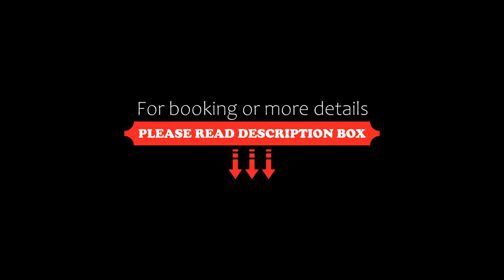Duro Beach Hotel, Cumbuco, Brazil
About Property:
You're eligible for a Genius discount at Duro Beach Hotel! To save at this property, all you have to do is sign in.
Duro Beach is a rustic hotel with modern facilities idyllically located on Duro Beach, famous for windsurfing and kite surfing. The outdoor pool offers stunning views of Cumbuco´s white beaches.
Rooms at the Duro Beach Hotel are bright, with colourful bedding and plenty of natural light. All rooms feature king size beds, free WiFi and a private terrace with a hammock. ...
Property Type: Hotel
Address: Rua Beatriz Correa, 64, Cumbuco, CEP 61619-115, Brazil
Searching For
1. Duro Beach Hotel - Cumbuco - Brazil
2. Duro Beach Hotel - Cumbuco - Brazil Address
3. Duro Beach Hotel - Cumbuco - Brazil Rooms
4. Duro Beach Hotel - Cumbuco - Brazil Amenities
5. Duro Beach Hotel - Cumbuco - Brazil Offers and Deals
Audio Credit:
Track Title: Reasons To Hope
Artist: Reed Mathis